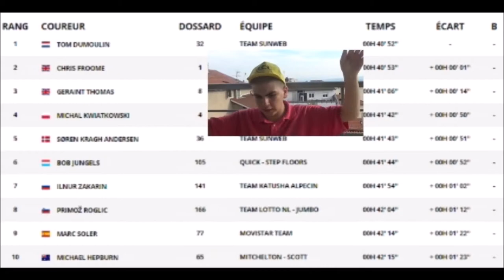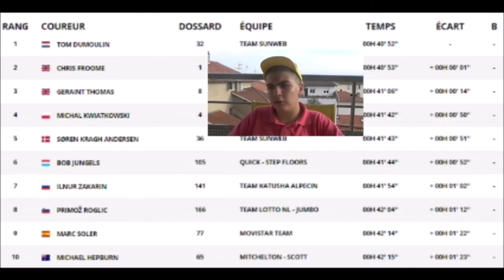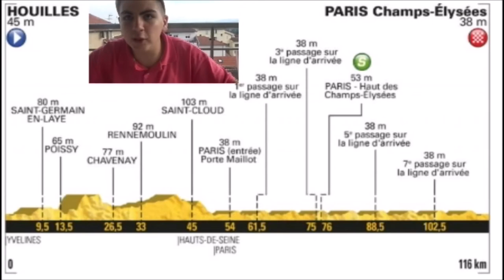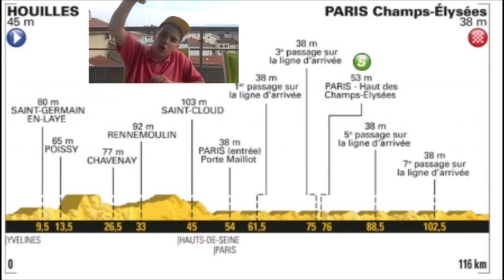Le Tour de France 2018: Le Débrief de la 20ème Etape